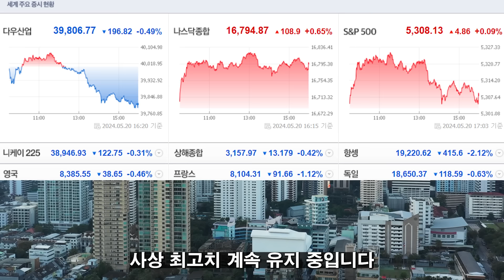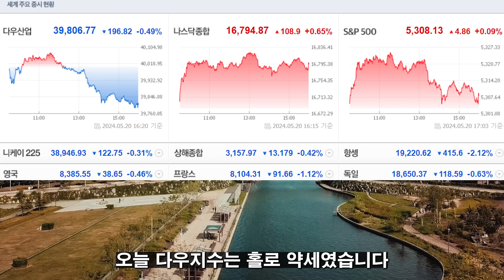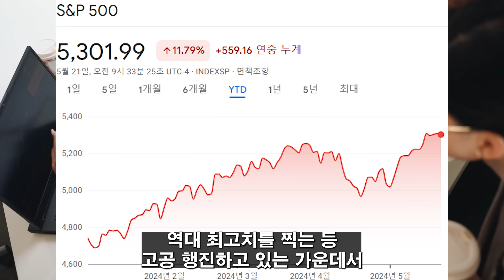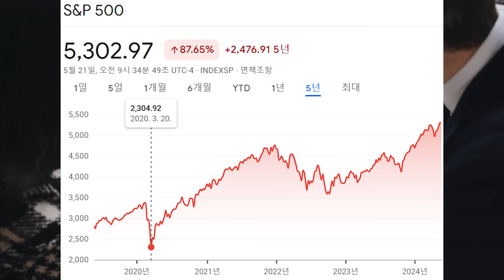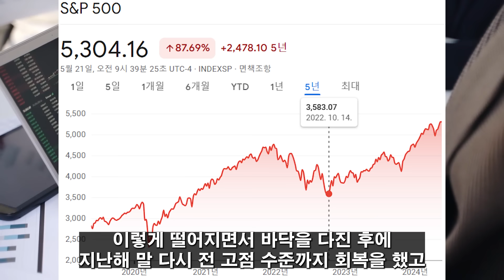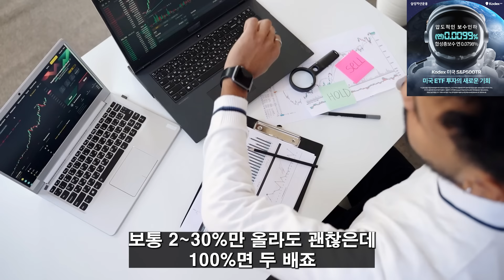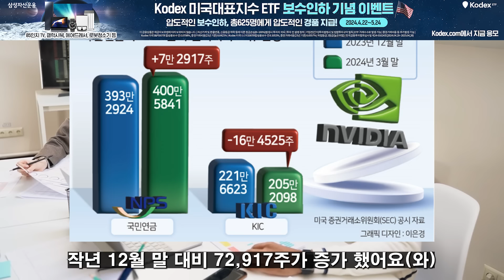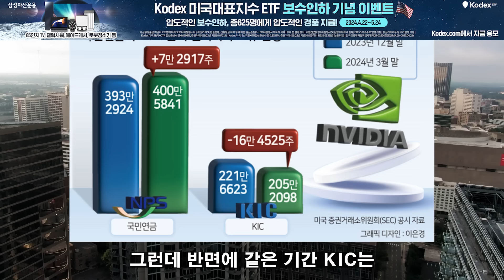(힐링여행자 미국 주식 브리핑) 미국 주식 기본 종목! 평생 모아갈 주식은? 그런데 국내 최고의 큰손 엔비디아 실적 예측 극과 극? 엔비디아 예측이 완전히 갈린 이유는?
🇺🇸 Kodex 미국대표지수 ETF 보수인하 기념 이벤트 🇺🇸

압도적인 보수인하, 그리고 총 625명에게 85인치 TV, 갤럭시북,
에어드레서, 로봇청소기 등의 압도적인 경품지급!